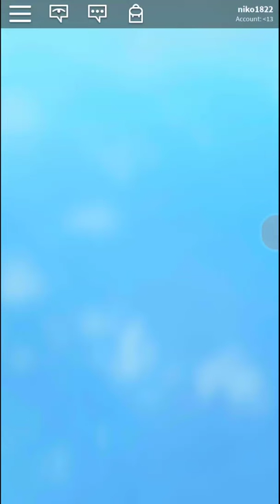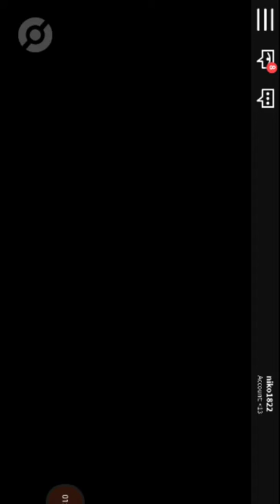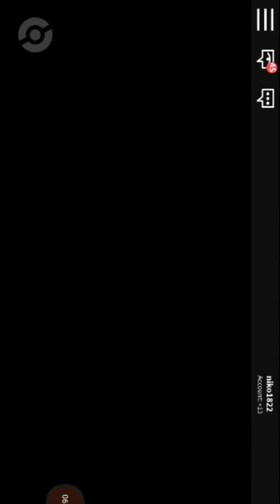Pokemon brick bronze 2# - geting the brick back